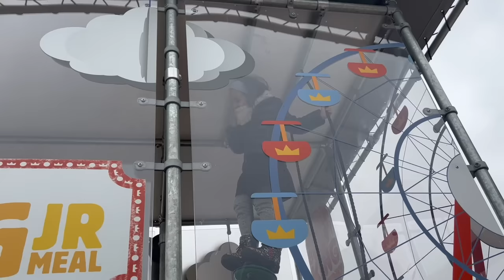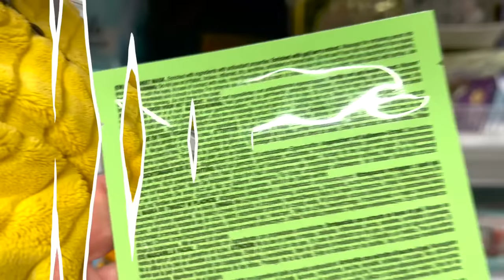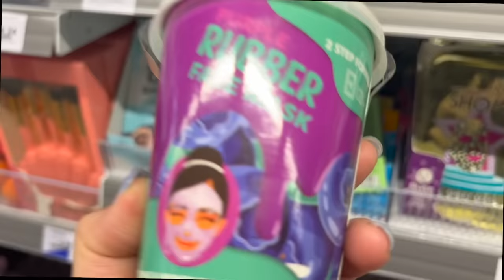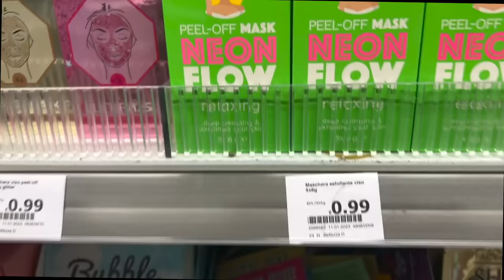VANESSA NON RIESCE PIU' A STACCARE LE UNGHIE FINTE E SI SPAVENTA TANTISSIMO